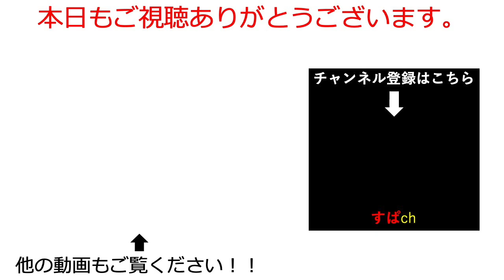【オリアカ】アップデートの内容がよくわかりません。。【オリエント・アルカディア｜すぱ】